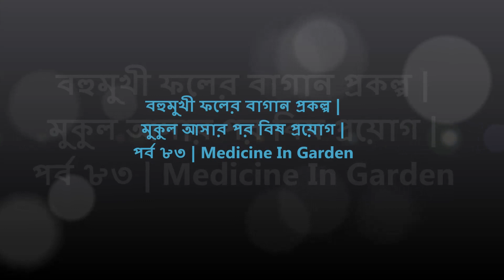বহুমুখী ফলের বাগান প্রকল্প | মুকুল আসার পর বিষ প্রয়োগ | পর্ব ৮৩ | Medicine In Garden | Fruits Coming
মাল্টা চাষ পদ্ধতি ও চারা রোপনের সময় কখন জেনে নিন। কিভাবে মাল্টা চাষ করবেন এবং কত দূরে দূরে চারা লাগাবেন তা জানুন | Saiful's Fruits Project in Nolgaria, Singerbill, Bijoynagar, Brahmanbaria.

এটি আমার সখের ও স্বপ্নের ফলের বাগান। নাম দিয়েছি শের আলি বহুমুখী ফলের বাগান। আমার দাদার নামে এই বাগান। এতে থাকছে ১৫ প্রকারের ফল। মূলত মাল্টা, নারিকেল, বরই, লটকন, কমলা, পেয়ারা, আঙ্গুর, জাম্বুরা, পেলা, পেঁপে, রাম্বুটান, ড্রাগন, স্ট্রবেরি, আম, জাম, কাঁঠাল, লিচু, আনারস ও লেবু থাকছে।

ফলের বাগান প্রকল্প | কিভাবে ফলের বাগান করবেন | গাছ কাটা | বেড়া নির্মাণ | Fruits Garden Making.

ফলের বাণিজ্যিক চাষ পদ্ধতি:
বাণিজ্যিকভাবে ফল চাষে কিছু নিয়ম কানুন রয়েছে। সঠিকভাবে এগুলো অনুসরণ না করলে কাক্সিক্ষত ফল লাভ হয় না এবং পরবর্তিতে বাগান ব্যবস্থাপনায় বিভিন্ন প্রতিবন্ধকতার সম্মুখীন হতে হয়।

প্রজাতি ও জাত নির্বাচন : বাণিজ্যিকভাবে ফল চাষের ক্ষেত্রে ফসলের প্রজাতি ও জাত নির্বাচন সব চেয়ে গুরুত্বপূর্ণ বিষয়। এটি ক্ষুদ্র ভূখণ্ড  নিয়ে বাংলাদেশ গঠিত হলেও, অঞ্চল ভিত্তিক মাটি ও জলবায়ুর বৈচিত্র্যে অত্যন্ত সমৃদ্ধ। ফলে দেশের বিভিন্ন অঞ্চলে বিভিন্ন ফলের বাণিজ্যিক চাষাবাদের সম্ভাবনা ব্যাপক। যে এলাকায় বাগান স্থাপন করা হবে সেই এলাকার উপযোগী ফলের প্রজাতি ও জাত বেছে নিতে হবে।

জমি তৈরি : গভীরভাবে চাষ ও মই দিয়ে উত্তমরূপে জমি তৈরি করতে হবে। আগাছা বিশেষ করে বহুবর্ষজীবী আগাছার মধ্যে উলু ও দুর্বা গোড়া ও শেকড়সহ অপসারণ এবং জমি সমান করতে হবে।

চারা-কলম নির্বাচন : ভালো চারা-কলমের নিম্নল্লিখিত গুণাগুণ থাকবে-
* চারা-কলমটি হবে ভালো জাত ও অনুমোদিত উৎসের সায়ন বা বীজ থেকে উৎপন্ন
* চারা-কলমটির কা-ের দৈর্ঘ্য শিকড়ের দৈর্ঘ্যরে ৪ গুণের বেশি হবে না
* চারা-কলমের বয়স এক বা দেড় বছরের বেশি হবে না
* চারা-কলমে ফুল-মুকুল বা ফল থাকবে না
* চারাটি রোগ ও পোকামাকড়ের আক্রমণ মুক্ত হবে
* কলমের চারাটি হবে ২-৩টি সুস্থ-সবল শাখাযুক্ত
* জোড় কলমের চারার আদিজোড় এবং উপজোড়ের মধ্যে সংগতি থাকতে হবে এবং সঠিকভাবে জোড়া লাগতে হবে।

Australian Ball Sundari Apple Kul, কাশ্মীরি কুল, Kashmiri Nurani Apple Kul, ভারত সুন্দরী কুল, বল সুন্দরী(Ball Sundori), নতুন জাতের অসাধারণ বানিজ্যিক কুল, দেখবার মত একটি বাগান, আট প্রজাতির কুল, Garden Irrigation, Bharat Sundori Kul, Ball Sundari, Ball Sundari Apple Ber Successful Farming in india, Ball Sundari Apple Ber Farming (New variety), অস্ট্রেলিয়ান বল সুন্দরী কুল, বল সুন্দরী কুল চাষে লক্ষ্য টাকা আয়, bol sundari kul, Australian Ball Sundori ber, ऑस्ट्रेलियाई गेंद बोर सेब बोर, Thai Plant Nursery, Ball Sundari Apple Ber Successful Farming, All Types of Fruits Plants And Thailand Plants Suppliers, Australian Sundari Apple Ber, বল সুন্দরী কুল গাছ, কুল চাষের নিয়ম, বল সুন্দরী কুলের বৈশিষ্ট্য, বল সুন্দরী বরই, বরই চাষ পদ্ধতি, বল সুন্দরী কুল ছবি, কাশ্মীরি আপেল কুল চাষ পদ্ধতি, ভারত সুন্দরী কুল,

ভিয়েতনামী নারিকেল চাষ, Vietnam Coconut Cultivation, ভিয়েতনামের উচ্চ ফলনশীল খাটো জাতের হাইব্রিড নারিকেল চাষ পদ্ধতি, হাইব্রিড নারিকেল গাছের দাম, নারিকেল গাছের ছবি, ভিয়েতনাম নারিকেল চারা কোথায় পাওয়া যাবে, নারিকেল গাছের দাম, ছাদে নারিকেল চাষ, টবে নারিকেল চাষ, ভিয়েতনাম নারিকেল গাছ চেনার উপায়, ম্যাজিক নারিকেল চারা কোথায় পাওয়া যায়,

গ্রীষ্মকালীন সবজির গুরুত্ব ও চাষাবাদ কৌশল, সবজি চাষাবাদ কৌশল, বাড়ির আঙ্গিনায় কি সবজি লাগাবেন, বাড়িতে সহজে শিমের চাষ, অনেক লাভজনক সবজি রেড লেডি পেঁপে, বাড়ির ছাদে সবুজ বন, কোথায় লাগাবেন কি গাছ, vegetable cultivation in bangladesh, Vegetable production in Bangladesh, Cucumbers, Momordica charantia, Chili pepper, Snake gourd, Calabash, Aubergines, Cabbage,